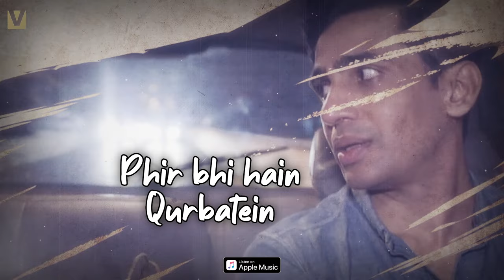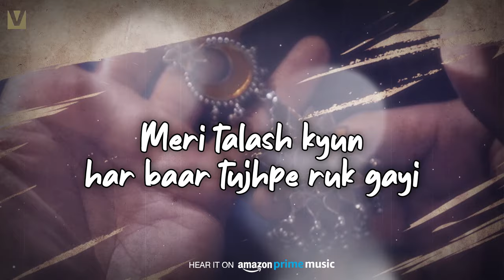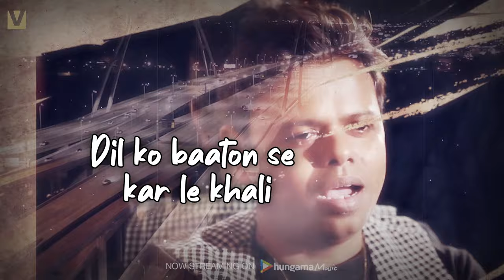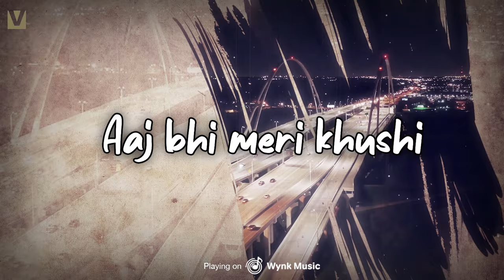DOBARA ALVIDA Official Song | Krsna Solo | Swara Bhasker | Gulshan Devaiah | Saaveri Verma | Voxxora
Voxxora Music brings you the Official title track “Dobara Alvida” from the short film titled “Dobara Alvida”. Sung by Melody King Krsna Solo, The Film stars Bollywood Sensations "Swara Bhasker" & "Gulshan Devaiah". Stream it now
A Shashank S Singh film.
The tale of an incomplete love & awkward confrontations.
The Short film premiers on 8th June on the youtube channel of Royal Stag Barrel Select Large Short Films.

Song Credits
Music & Singer : Krsna Solo
Lyrics : Saaveri Verma
Music Production : Meet Vyas
Additional Production : Krsna Solo
Live Guitars : Rajkumar Sengupta
Mix & Master : Krsna Solo @Voxxora Music
A Video by Team Voxxora.

Lyrics
Dobara alvida
Dobara rukhsatein
Dobara alvida
Dobara rukhsatein
Baaton baaton mein
Hum hai kar liye
Haan dooriyan toh hain
Phir bhi hain kurwatein
Dobara alvida
Dobara rukhsatein

Kya galat aur kya sahi tha
Yeh baat ab jaane de
Aane wale kal ko na kar yun udaas
Aa jane de
Nazre firak kyun
Aaj aise jhukk gayi
Meri talaash kyun har baar
Tujhpe rukk gayi
Sohbat mein teri
Hum khair khabar liye
Dobara alvida
Dobara rukhsatein
Dobara alvida
Dobara rukhsatein

Reh geya tha jo baaki
Kehde ke aaj mauka mila
Dil ko baaton se karle khali
Mita de shikwa gila
Tujhko bata doon main
Ke bhul na jaye kahin
Teri khushi main hi hai
Aaj bhi meri khushi
Khali jeb mein
Yaadein phir bhar liye
Dobara alvida
Dobara rukhsatein
Dobara alvida
Dobara rukhsatein
Dobara alvida
Dobara rukhsatein
Dobara alvida
Dobara rukhsatein

Produced by Krsna Solo & Voxxora Music.
All copyrights owned by Voxxora Music 2021.